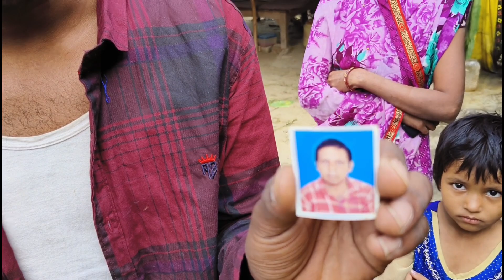_गुमशुदा की तलाश प्लीज हेल्प करिए